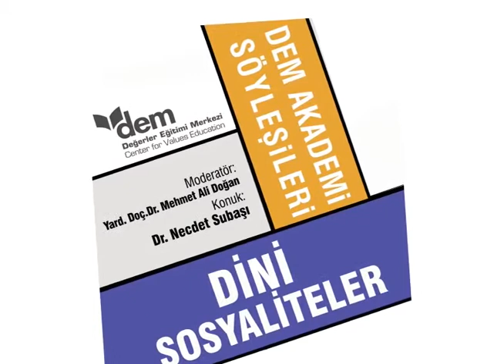Dr. Necdet Subaşı - Dini Sosyaliteler